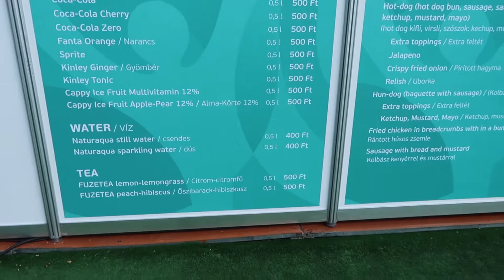FOOTBALL AND HUNGARIAN CROWD | EURO 2020 | BUDAPEST | HUN vs FRA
EURO 2020
This is story of a Match that was played in Budapest between Hungary vs France.

This video will show, how hungarians celebrate football outside of stadium in front of big screens.